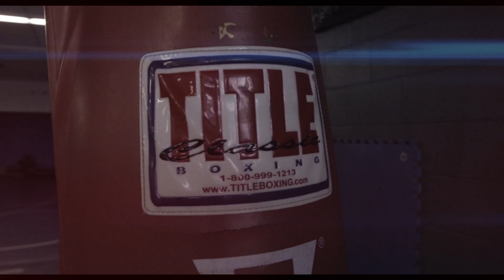Try Again music video (Canon 6d Mark ii)